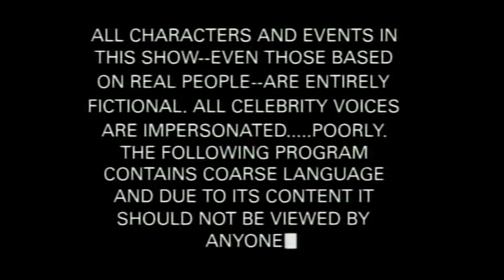Krňačky Staré Hory 25.2.2012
Jazdci: Ján Chovanec, Michal Hromada (kamera)